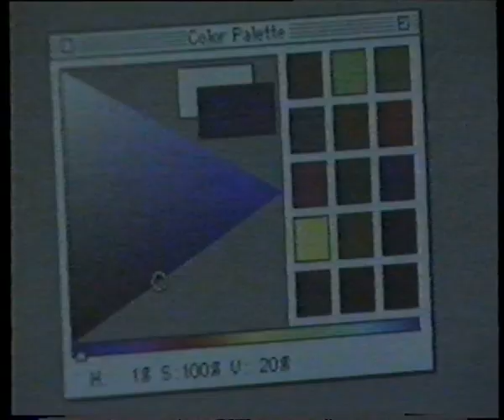Graffiti, 1992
Graffiti: Film von Ole Weissenberger / neunpluseinsfilm über die Beziehung zwischen wildem Graffiti / Stylewriting und hacking. Aufnahmen wurden 1992 an meiner damaligen privaten Hall of fame, der Brotfabrik in Frankfurt am Main gestellt.

Graffiti: Film by Ole Weissenberger / ninepluseinsfilm about the relationship between wild graffiti / style writing and hacking. Recordings were made 1992 at my private hall of fame at the time, the Brotfabrik in Frankfurt am Main, Germany.

© Ole Weissenberger / neunpluseinsfilm

Danke an Simon Mayer und Markus Hergenröther von achtfrankfurt für das VHS Capturing.